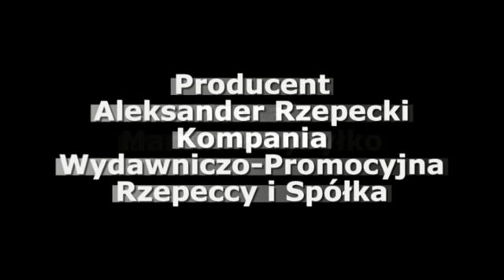Derby powiatu BKS Bochnia - Szreniawa N. Wisnicz - zobacz jak padły bramki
Tylko dwie bramki padły podczas niedzielnych derbów powiatu. Na murawie zmierzyły się dwie IV-ligowe drużyny BKS Bochnia oraz Szreniawa Nowy Wiśnicz. Zobacz relację ze spotkania.